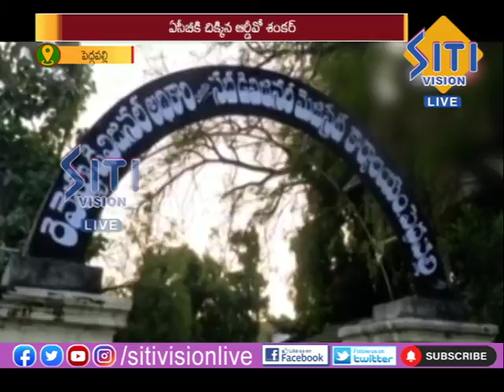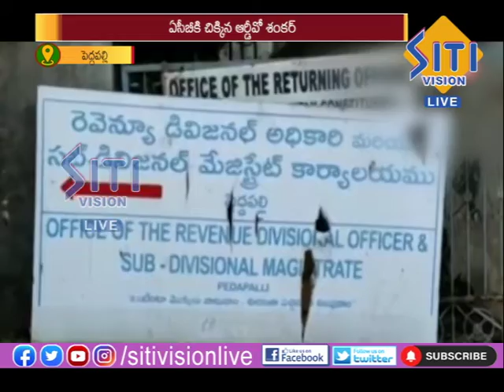NEWS UPDATE 7.30 AM 01-12-21|| Siti Vision Live